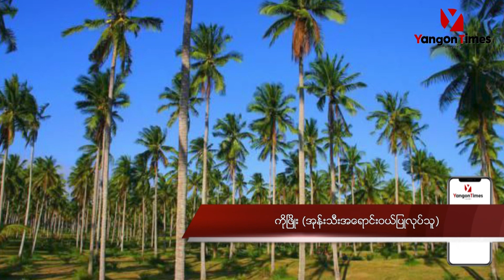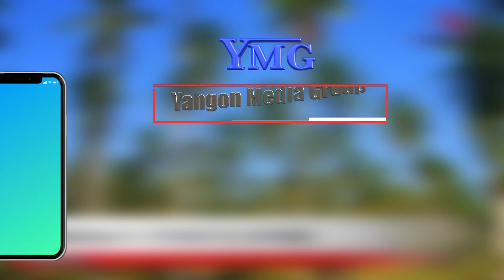ပြည်တွင်းဈေးကွက်သာ ၀ယ်လိုအားရှိသော်လည်း အုန်းသီးဈေးမြင့်နေ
ခရီးသွားရာသီဖြစ်တဲ့အတွက် ငွေဆောင်၊ ချောင်းသာစတဲ့ ကမ်းခြေတွေကို ဧည့်ဝင်ရောက်မှုများတဲ့အတွက် အုန်းရည်သောက်သုံးမှုများသလို မုန့်လုပ်တဲ့လုပ်ငန်းတွေကလည်း ၀ယ်ယူမှုရှိတာကြောင့် အုန်းသီးဈေးကွက်ဟာ ပြည်တွင်း၀ယ်လိုအားပုံမှန်ရှိပြီး ဈေးကအမြင့်ပိုင်းမှာရှိနေတယ်။ အခုနှစ်တော့ ဒေသတွင်း အုန်းခြံပိုင်ရှင်တွေ အဆင်ပြေတာပေါ့။ ၀ယ်ရောင်း လုပ်သူတွေအတွက်က ဈေးကွက်ကအရင်လို မှန်းမရတာရယ် သယ်ယူစရိတ်တွေမြင့်တာရယ်ကြောင့် အခက်အခဲ ဖြစ်နေတယ်။